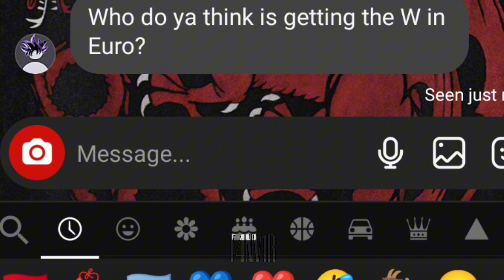after a decade💨